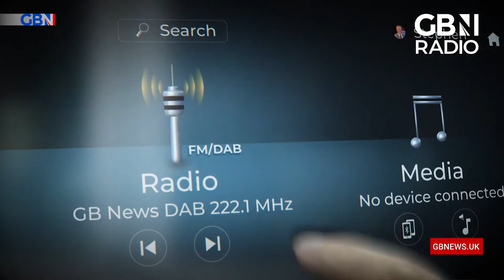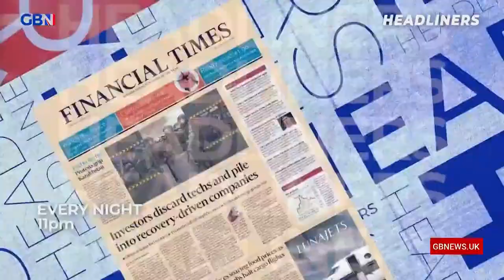The Briefing with Tom Harwood | Friday 4th November